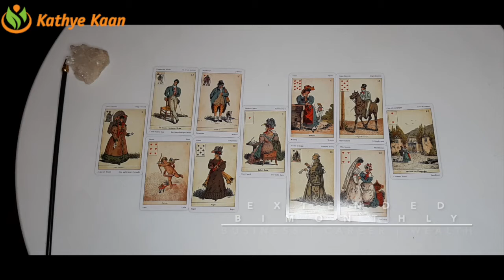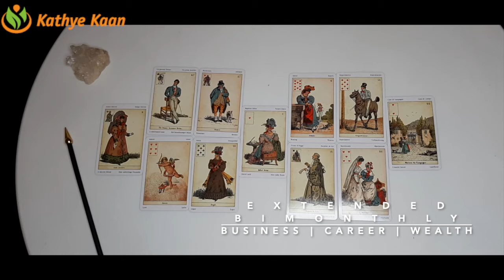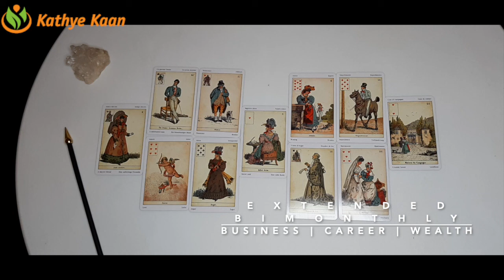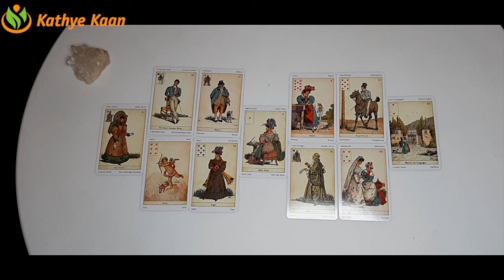ARIES Bi MONTHLY BUSINESS CAREER FINANCE MONEY WEALTH ~ TAROT READING DECEMBER 2020💫☸️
ARIES DECEMBER 2020 Bi-MONTHLY BUSINESS CAREER WEALTH TAROT READING HOROSCOPE

Kathye